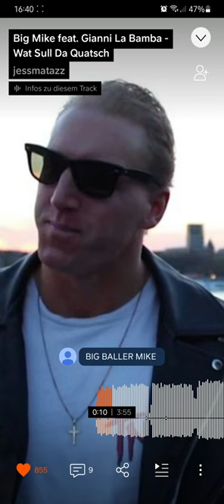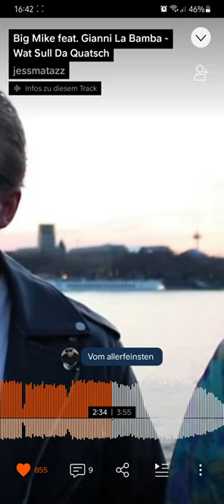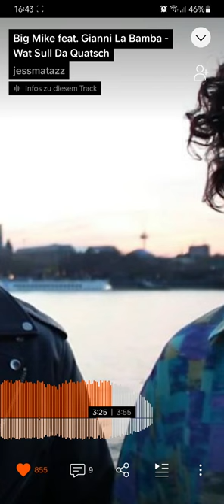Big Mike feat. Gianna La Bamba - "Wat sull dä Quatsch?"